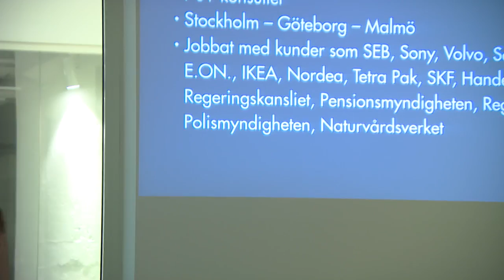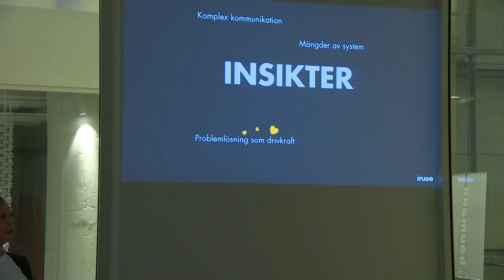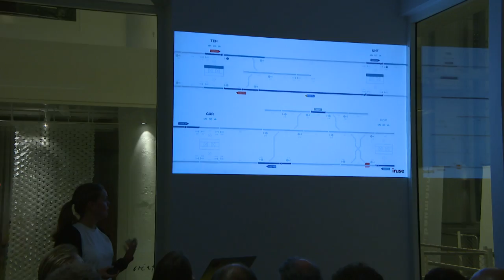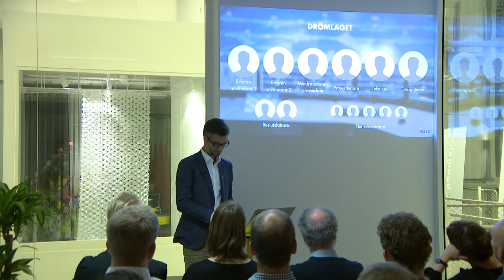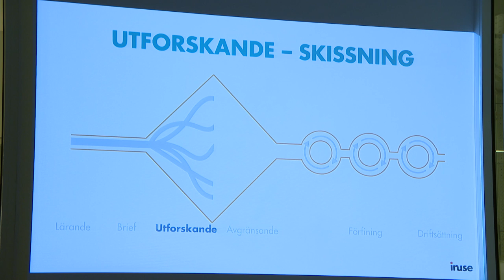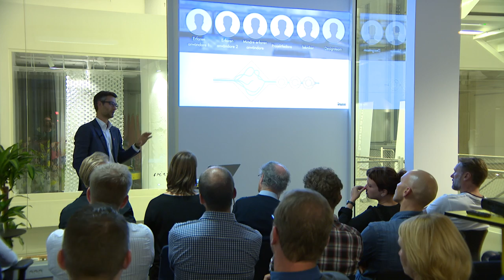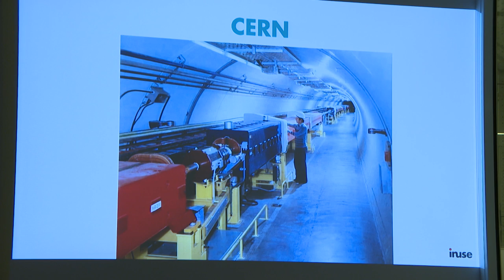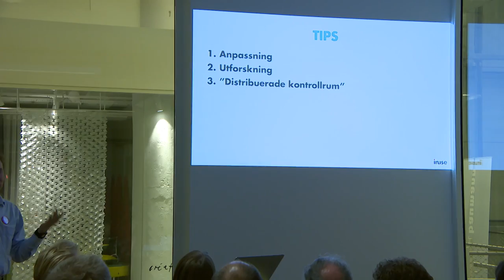Designa Kontrollrum på bästa sätt på inUse Stockholm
Hur utformar man den fysiska miljön och de digitala systemen i kontrollrum och ledningscentraler?  I denna inspirationsföreläsning behandlar vi ämnen som användarintervjuer, arbetsmiljö med ergonomi och arbetsredskap, prototyper och hur man genomför användningstester. Konsulterna som talar berättar om konkreta och verkliga exempel från deras arbete i kontrollrum. Talare: Claes Källqvist, UX-strateg och designer, Nils-Erik Gustafsson, Senior UX-strateg och Rebecca Hallqvist, UX-designer.